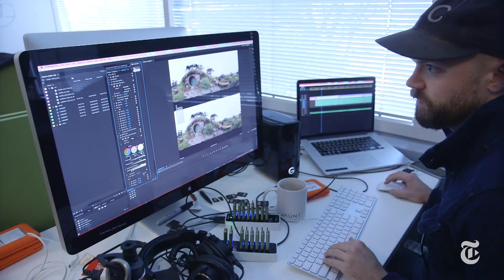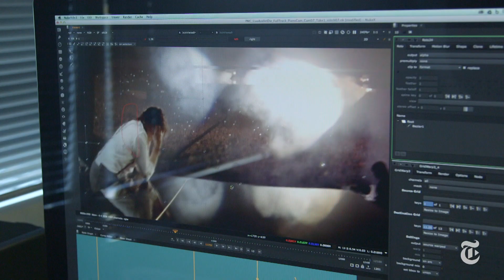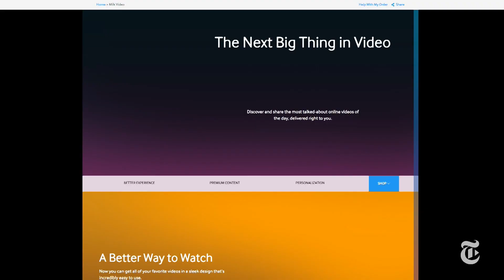The Virtual Reality Content Race | Molly Wood | The New York Times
Now that the Oculus Rift has some competition, the virtual reality content race has begun.

Produced by: Molly Wood, Rebekah Fergusson and Vanessa Perez